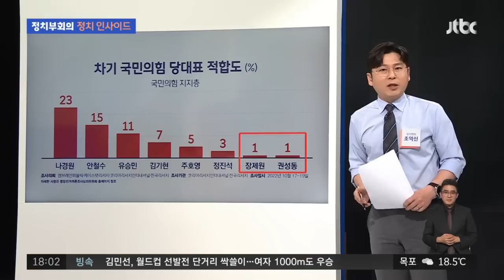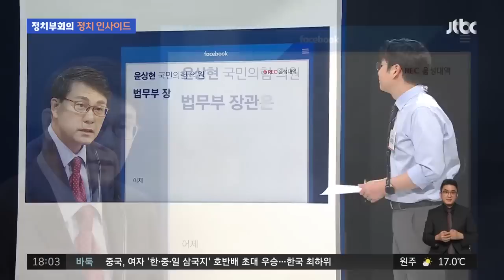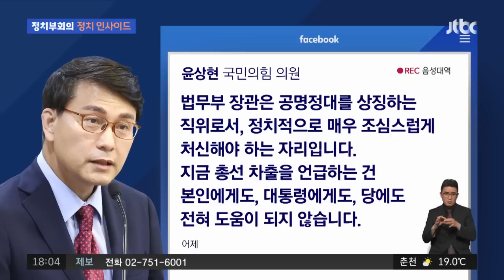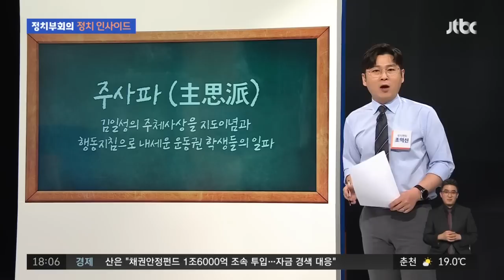'신핵관' 윤상현, 당권 도전?…'출마설' 한동훈에 견제구 / JTBC 정치부회의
국민의힘 윤상현 의원이 오늘(21일) 당권 도전을 깊게 고민 중이라고 밝혔습니다. 본인 스스로를 2024년 총선에서 수도권 승리를 이끌 적임자라고 평가하기도 했습니다. 총선 출마설은 물론, 당권 도전설까지 나오는 한동훈 법무부 장관을 향해 견제구도 던졌는데요. 자세한 내용을 정치인사이드에서 짚어봅니다.